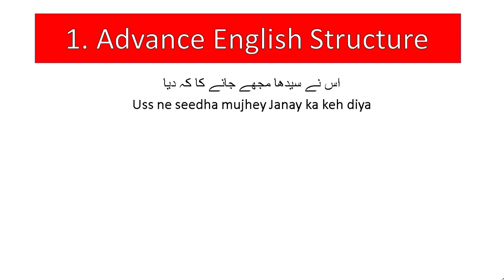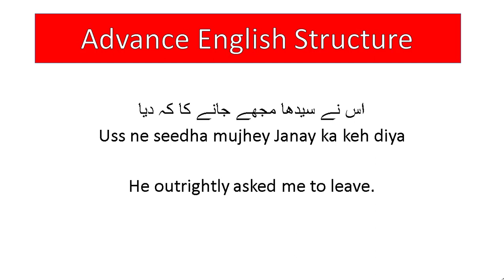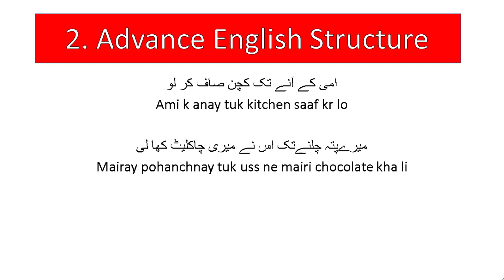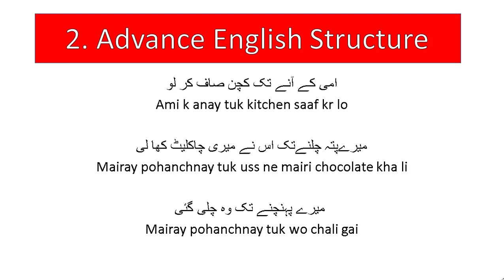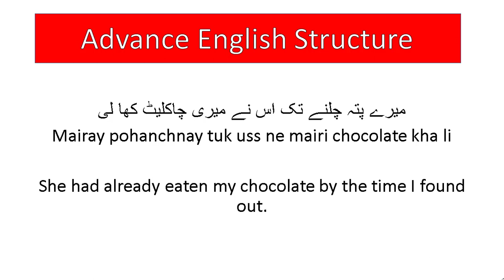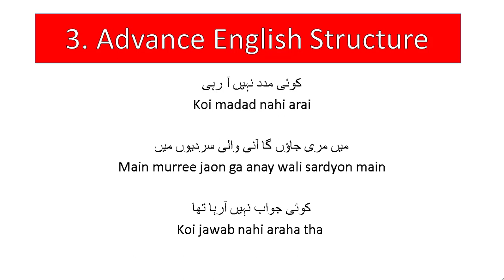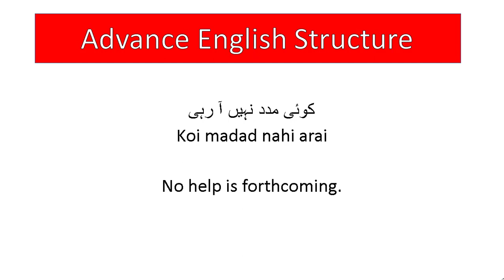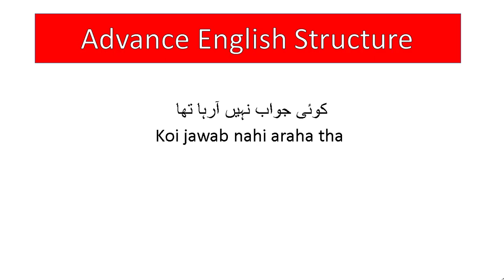Daily use English sentences - 3 Advanced English Structures - English Speaking Practice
Daily use of English sentences - 3 Advanced English Structures - English Speaking Practice

اس نے سيدھا مجھے جانے کا کہ ديا
Uss ne seedha mujhey Janay ka keh diya

اس نے ميری مدد کرنے سے صاف انکار کر دیا
Uss ne mairi madud krnay se saaf inkaar kr diya

 تم ميرے مشورے کو صاف منع کيسے کر سکتے ہو؟
Tum mairay mushwaay ko saaf mana kaisay kr sktay ho?

2. Advanced English Structure

امی کے آنے تک کچن صاف کر لو
Ami k anay tuk kitchen saaf kr lo

ميرےپتہ چلنےتک اس نے ميری چاکليٹ کھا لی
Mairay pohanchnay tuk uss ne mairi chocolate kha li

 ميرے پہنچنے تک وہ چلی گئی
Mairay pohanchnay tuk wo chali gai

3. Advanced English Structure

کوئی مدد نہيں آ رہی
Koi madad nahi arai

ميں مری جاؤں گا آنی والی سرديوں ميں
Main murree jaon ga anay wali sardyon main

کوئی جواب نہيں آرہا تھا
Koi jawab nahi araha tha